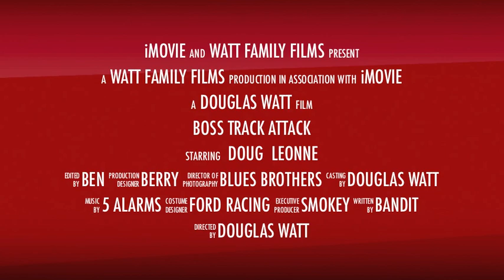Boss Track Attack Trailer